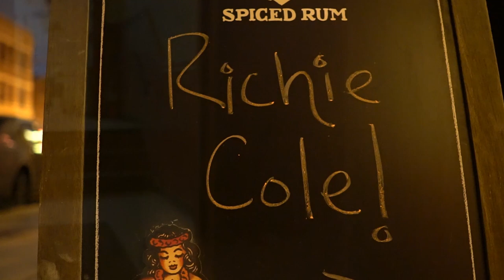Richie Cole live at the James Street Tavern, Pittsburgh, PA, October 14, 2017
A short film of video clips I edited together from one of the last shows at the James Street Tavern in Pittsburgh's North Side featuring Richie Cole's "Latin Lover" Album Release. The quintet of musicians consisted of saxophonist Richie Cole, guitarist Eric Susoeff, drummer Vince Taglieri, bassist Mark Perna, and pianist Kevin Moore.